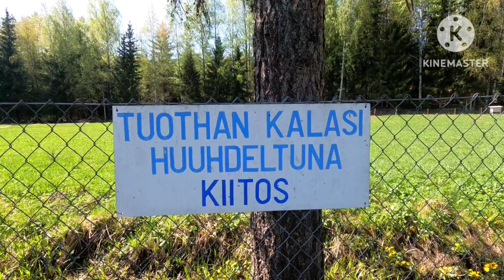ไปชิมปลาเทราท์ที่สแกนดิเนเวีย ‼️